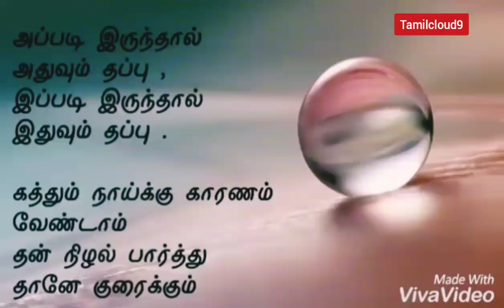Vairamuthu 💖tamil WhatsApp Status video